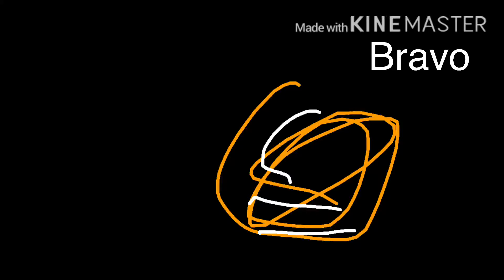Bravo logo (1997) meme